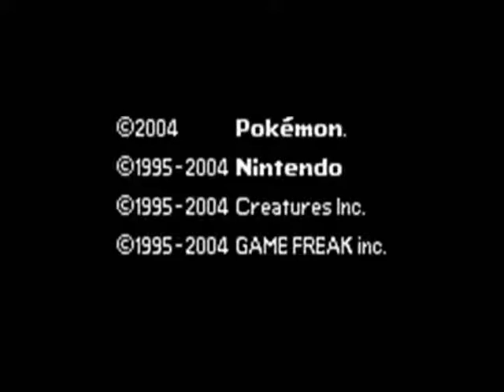Touhoumon 1.812 Renko Version Nuzlocke Challenge P.5 -Calm Before the Storm-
Sanity regained, Going to continue this now. The schedule is going to be hectic though so don't expect 2-3 videos a day because this is going to be a slow and arduous journey.
Gonna be real fun with just Sanae and Tokiko on my team for Gym 1...
Beginning sucked. Do people usually have bad luck when they do Nuzlocke runs? MEANWHILE IN GENSOKYO VERSION... Marisa's the next battle. I can do okay until she uses... well... a lvl 28 Marisa. Much more training is required.